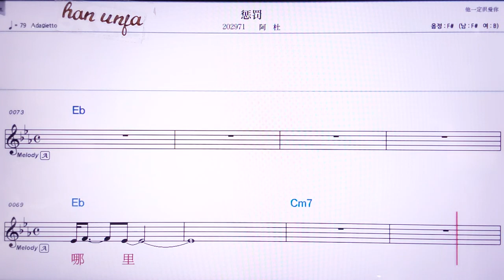💖청파/아뚜 👍MR,노래방, 악보, 코드,Karaoke With Sheet Music